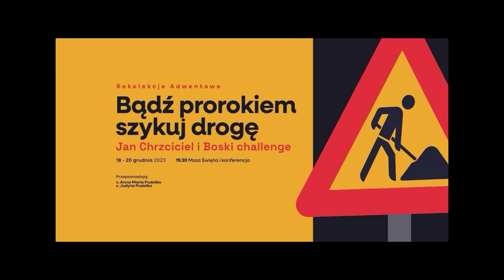Dzień 1 - BĄDŹ PROROKIEM - SZYKUJ DROGĘ JAN CHRZCICIEL I BOSKI CHALLENGE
Obdarowanie. Od braku do daru